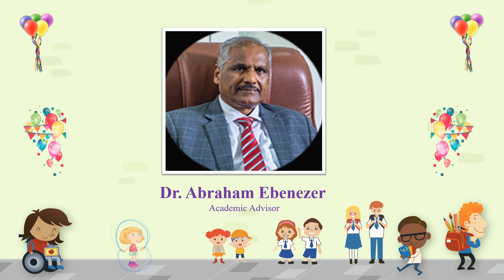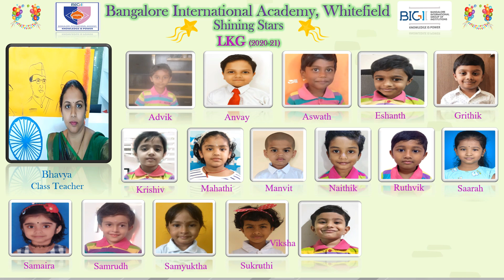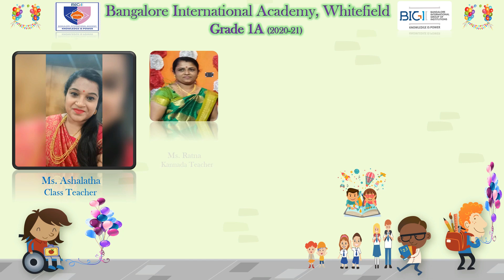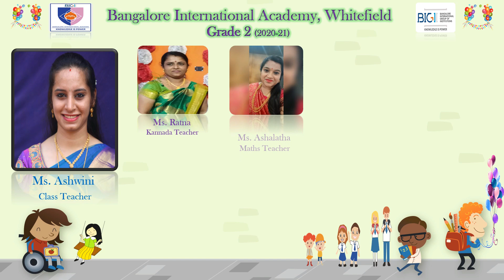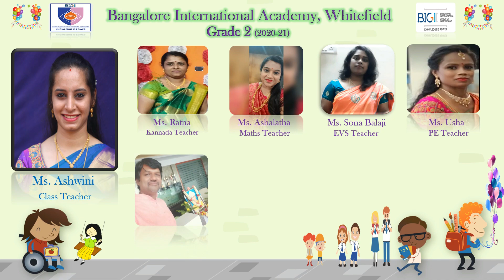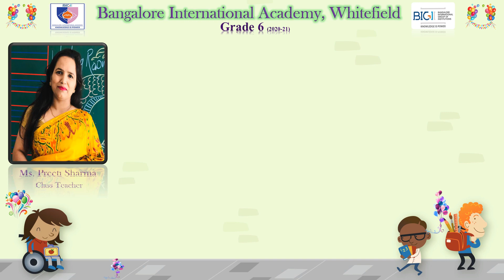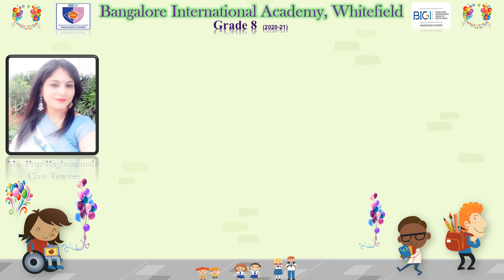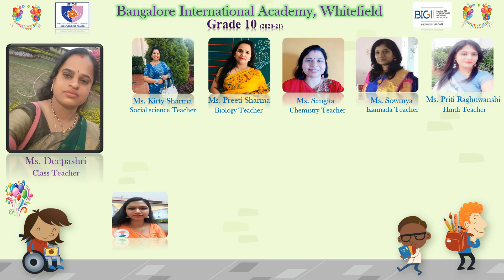☆꧁✬◦°˚°◦. " 𝓑𝓘𝓐, 𝓦𝓱𝓲𝓽𝓮𝓯𝓲𝓮𝓵𝓭 𝓢𝓽𝓾𝓭𝓲𝓸 " .◦°˚°◦✬꧂☆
Class Group Photographs Session - 2020-21